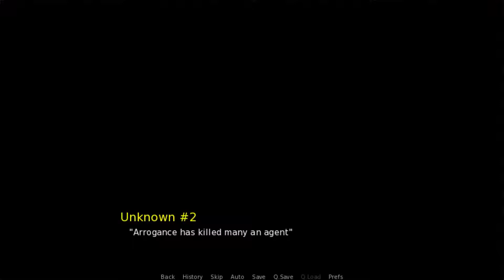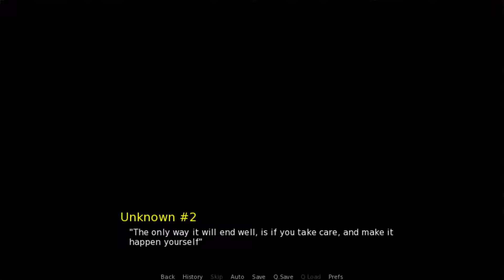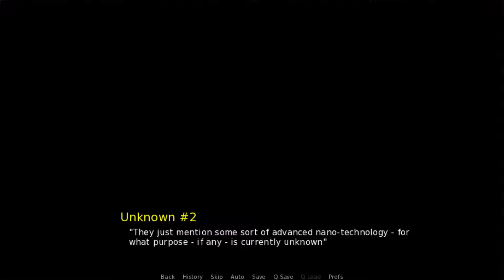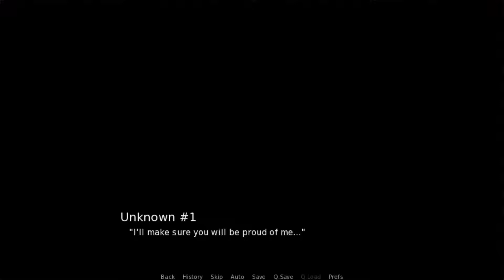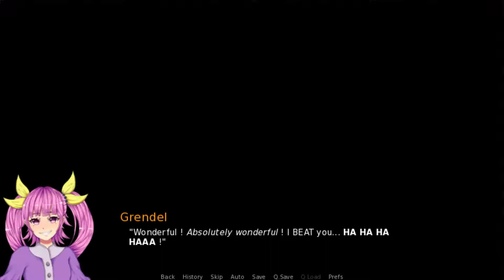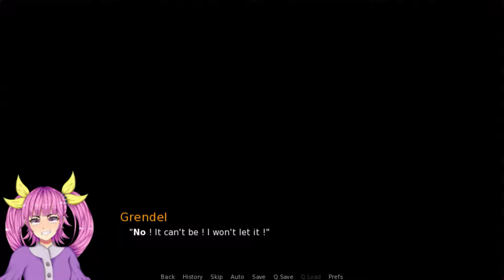Welcome To... Chichester Redux: The Spy Of America And The Long Vacation [Part 1]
WTC Redux is the origin story of how the protagonist unknowningly ends up in England. When a long forgotten mission resurfaces, his nemesis takes drastic measures to deal with it - including taking him along with her.

You can get Welcome To... Chichester Redux: The Spy Of America And The Long Vacation for free on Steam